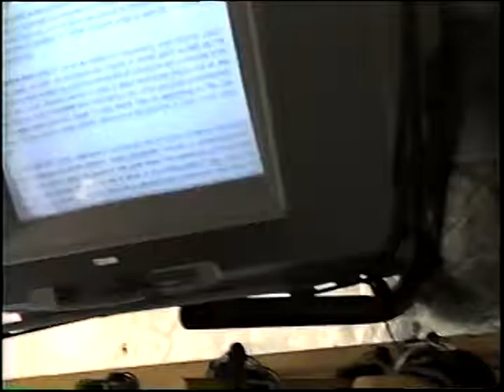Lake Meade Roofing Party